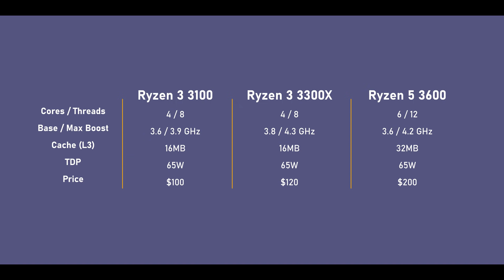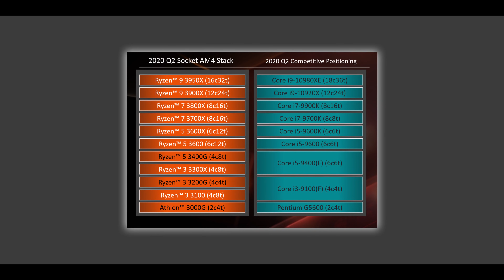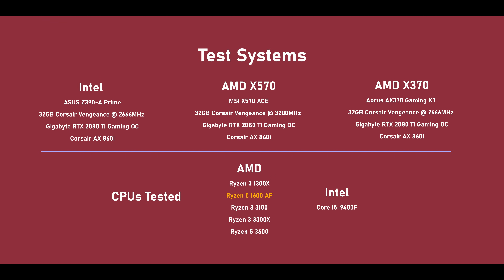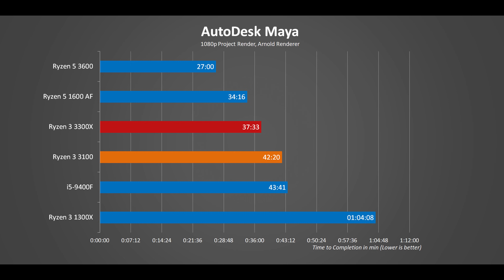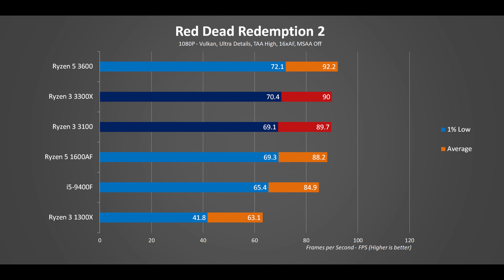Ryzen 3 3300X, 3100 Review With Benchmarks and Performance - The BEST Budget CPUs!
The AMD Ryzen 3 3300X and Ryzen 3 3100 have awesome performance for their price which makes them each the best CPU for gaming in the budget category yet! But they aren't perfect for everyone since B550 motherboard compatibility has limits and that might mean the Ryzen 5 1600 AF can step in.

Ryzen 3 3300X - Coming soonish
Ryzen 3 3100 - Coming soonish
Ryzen 5 1600AF
Ryzen 5 3600

Review unit provided free of charge by AMD. As per Hardware Canucks guidelines, no review direction was received from manufacturer.